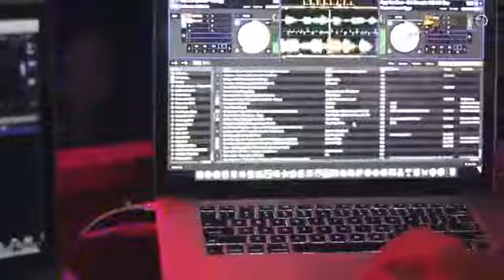VAO CLUB LIFE